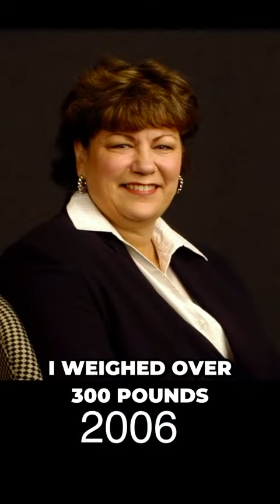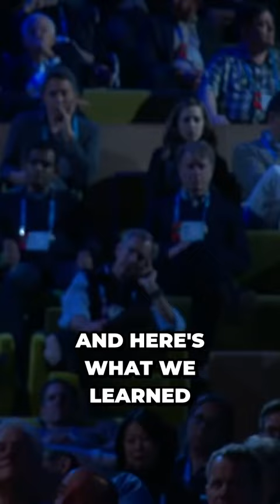Uncovering the Shocking Truth about Type 2 Diabetes Management#OpusClip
Credits to :
TEDArchive presents previously unpublished talks from TED conferences.
Enjoy this unedited talk by Laurie Coots .
Filmed at TEDUniversity in 2015.